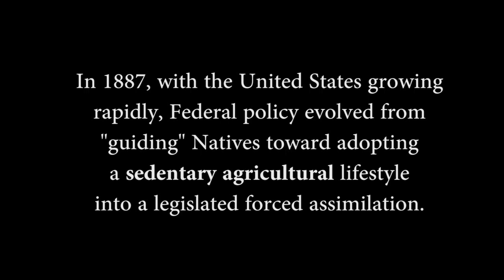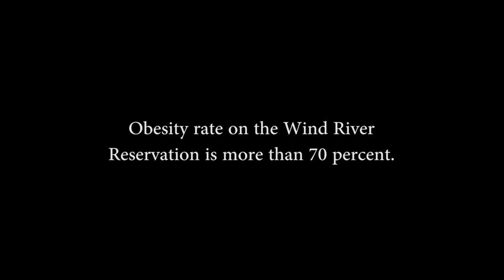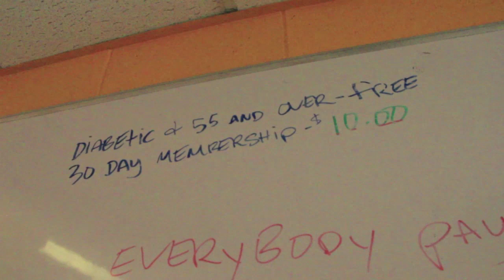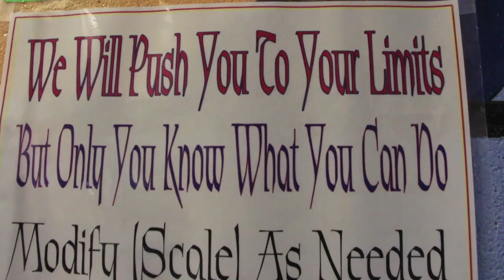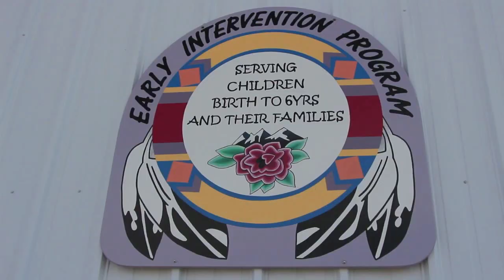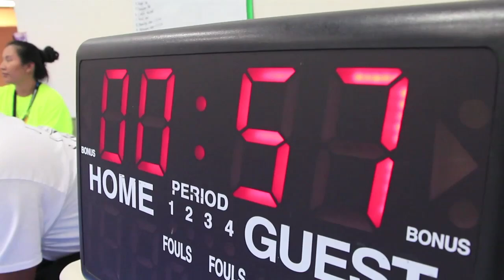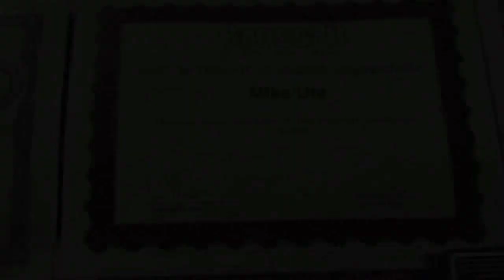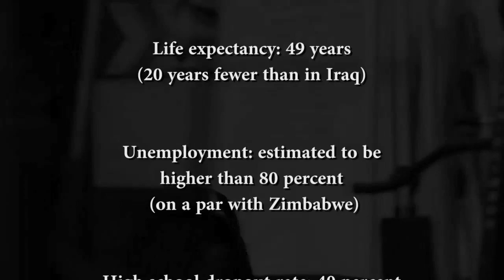CrossFit - Transforming a Reservation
A couple of years ago, Mike Ute started doing CrossFit in a 7-foot-square space in the gym on the Wind River Reservation in Fort Washakie, Wyo. He found the one barbell in the entire place and some old bumper plates, and he did Fran.

"I started to believe that CrossFit was going to be the way for everybody to become more fit," says Ute, of the Eastern Shoshone Tribe.

Then he told his friend of 10 years, Cody O'Neal. At 6 foot 8 and 344 lb., O'Neal was facing grim news: his doctor had told him his fate was sealed if he continued his lifestyle.

"I was pretty much headin' for an early grave—just with the alcoholism part, the diabetes part. That's the problem here in the Washakie reservation. I was just another number of that," he says.

After six months of CrossFit, O'Neal started to show characteristics of a good CrossFit coach, says Ute, the first Native American CrossFit Level 1 trainer.

"It hit him just like it hit me," he explains. "I believe that once you yourself see change and feel better about yourself, then you can teach others."

But the changes don't end with O'Neal and Ute. In the past couple of years, the gym has attracted dozens of people from across the reservation who are now doing CrossFit and learning about healthy nutrition.

Video by Gary Roberts.